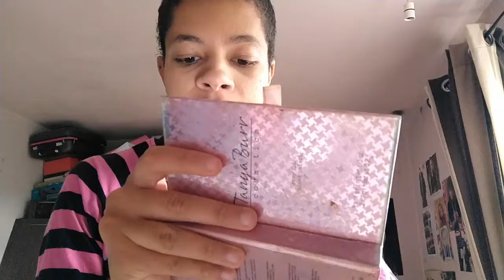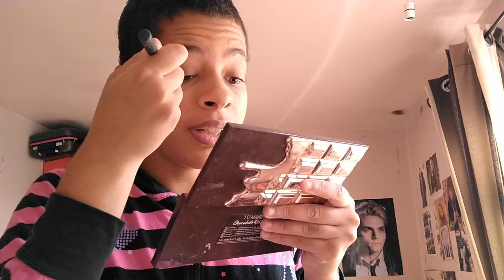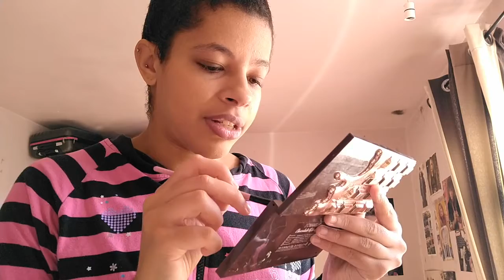get ready with me